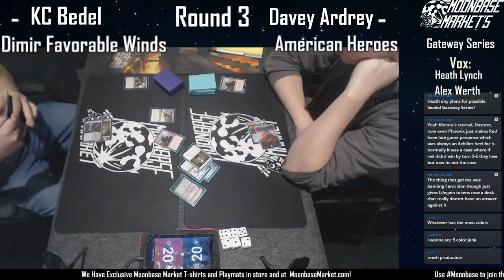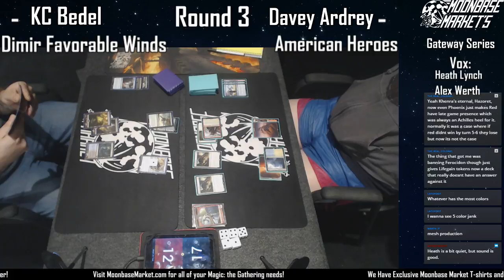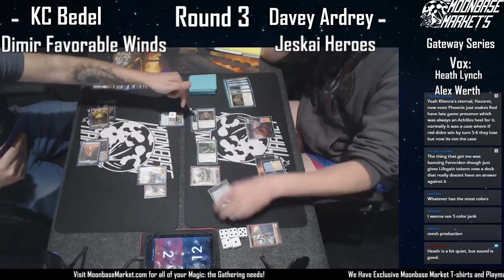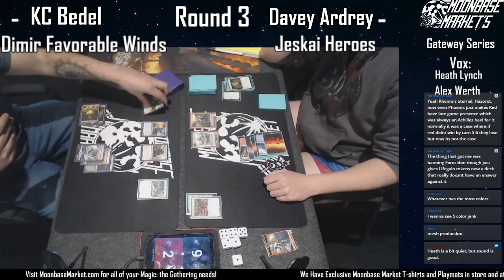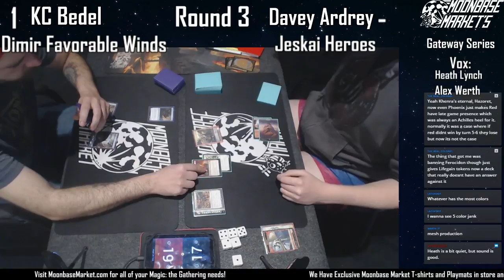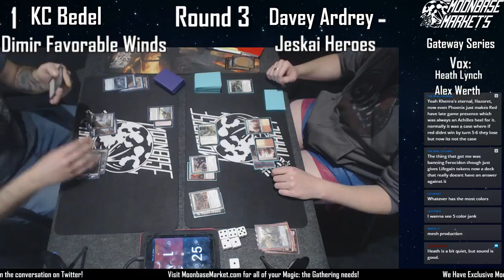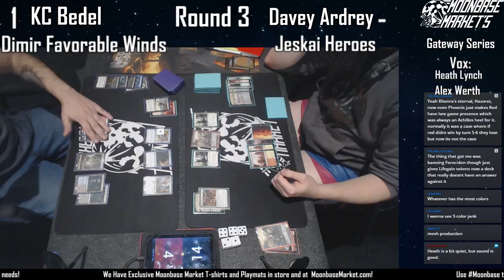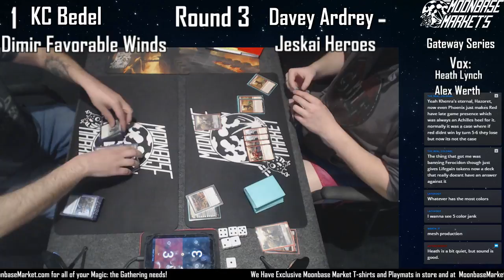GateWay Series KC Bedel Vs Davey Ardrey Round 3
Moonbase Market presents: Gate Way Series!
Follow and Watch live - Twitch.TV/MoonbaseMarket
01-21-18